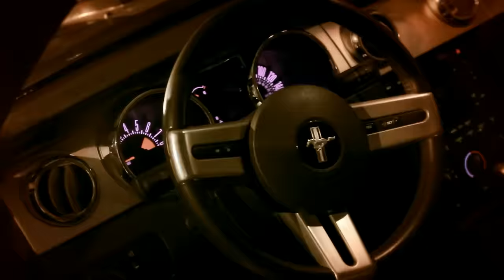Lolita KompleX - One In A Million (Official Video)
Thank you for listening. Please support the artists on this page.